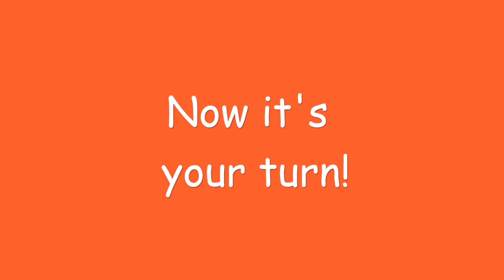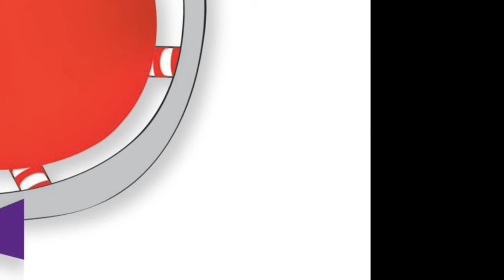Christmas Lesson 2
Find Santa and say where he is.